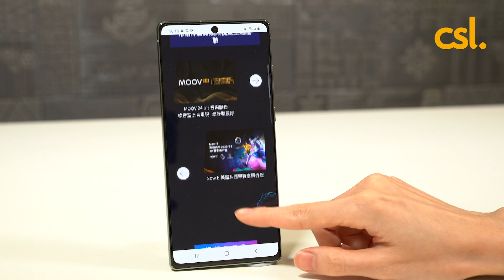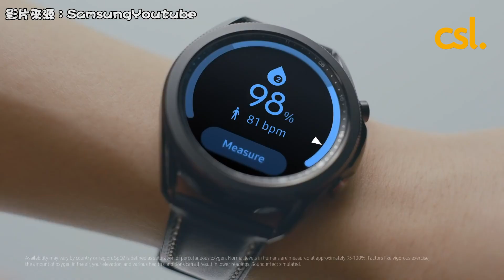csl手機專員開箱：無縫 Galaxy 生態系統 Samsung Galaxy Note20 系列 + Galaxy Buds Live + Galaxy Watch3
同步支援 5G 極速網絡，Samsung Galaxy Note20 Ultra 、Samsung Galaxy Note20 兩部都能夠喺真正無界視野，兼具有 120Hz 屏幕刷新率嘅 Dynamic AMOLED 2X 全屏幕上操作，流暢自如，當中 Samsung Galaxy Note20 Ultra 更具有 10~120Hz 動態屏幕刷身率。只要拎起反應更靈敏嘅 S Pen，你就可以透過進階手勢操控手機，甚至開啟全新 Samsung Notes 更可運用最新語音書籤、PDF編寫及Microsoft PPT轉換功能處理文書工作。至於攝影方面， Samsung Galaxy Note20 系列更新增專業級錄音及變焦速度控制，等你可以配合錄影轉換收音方法之餘，更可用控制桿控制變焦速度！